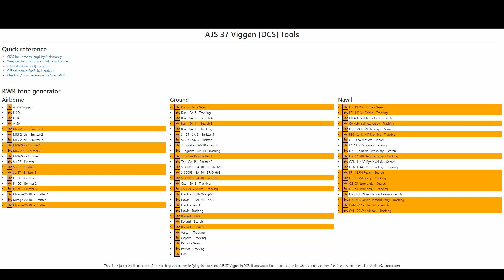DCS AJS-37 Viggen ALL RWR Warning | Panic AJS-37 Viggen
AJS 37 Viggen [DCS] Tools